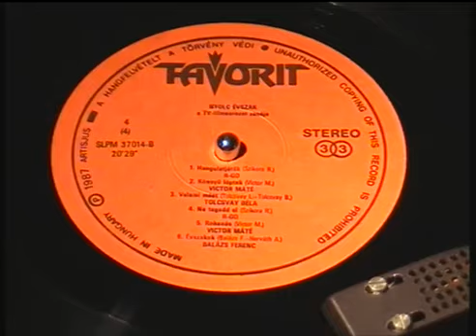Balázs Fecó Évszakok Vinyl